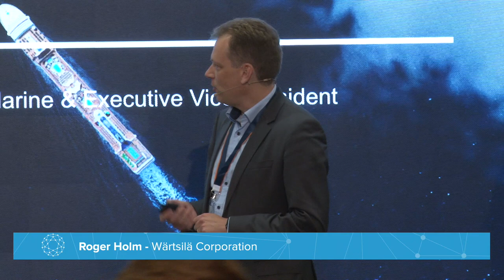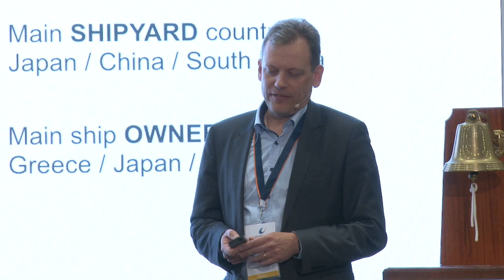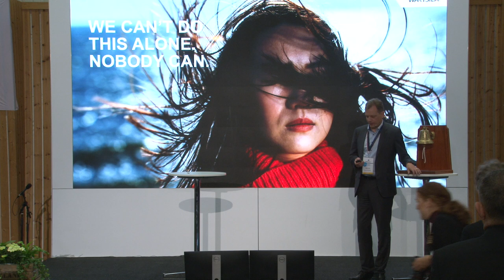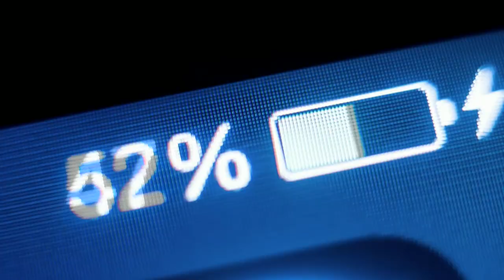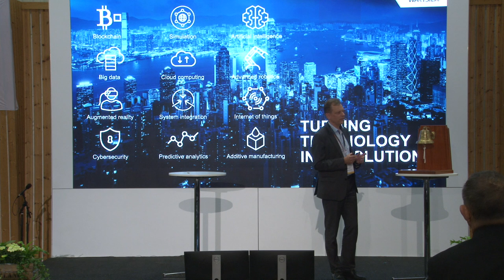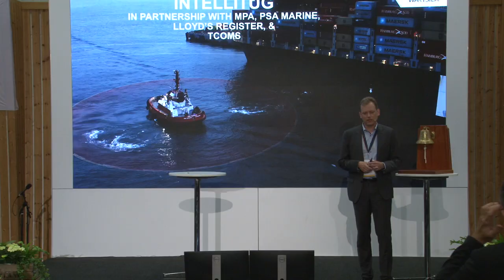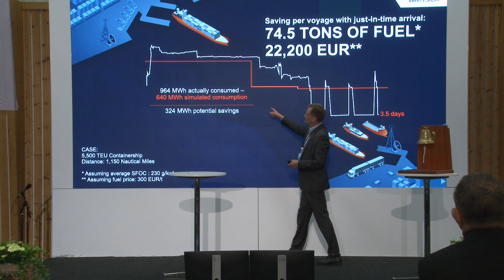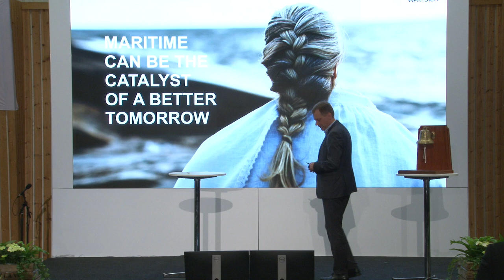DSM19 Opening Seminar - Roger Holm - Wärtsilä Corporation